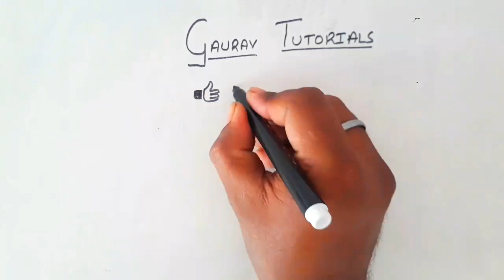How To Draw A Frog